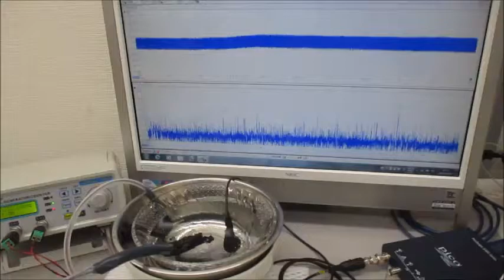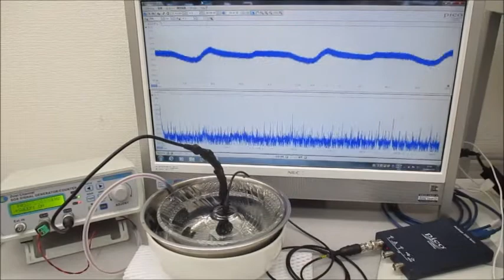メガヘルツの超音波発振制御システム Ultrasonic-labo